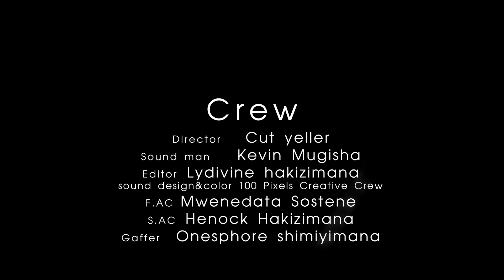Bad choice (SIBYO SERIES EP 9) inkuru z'urukundo. Rwandan film and series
Yashatse umugore wumusinzi maze amutwikiraho inzu!